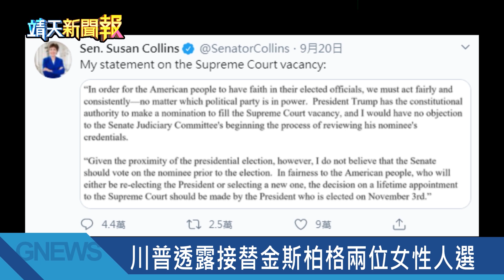今日新聞靖天電視台合作 《NOWnews新聞不漏接》掌握最新時事